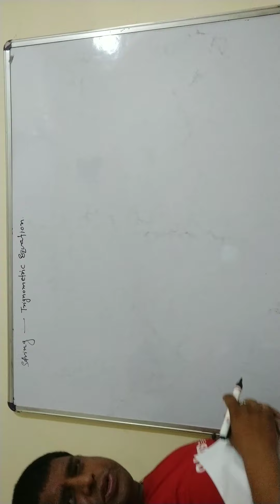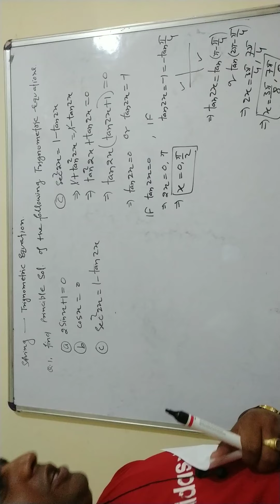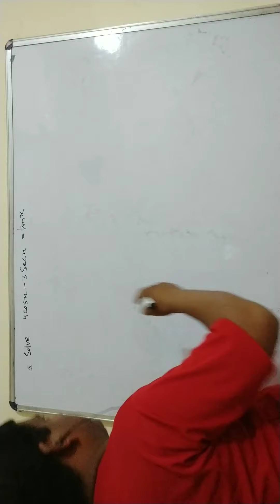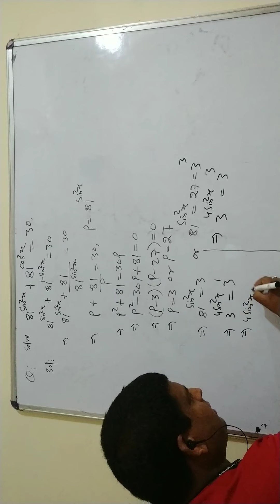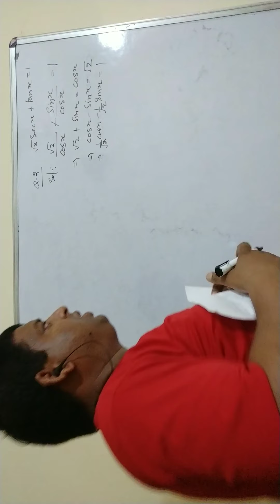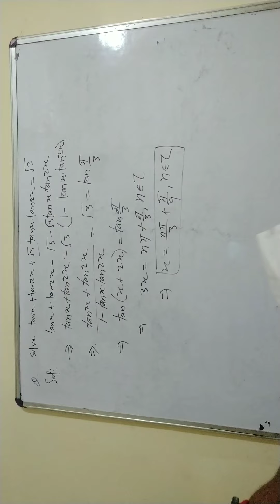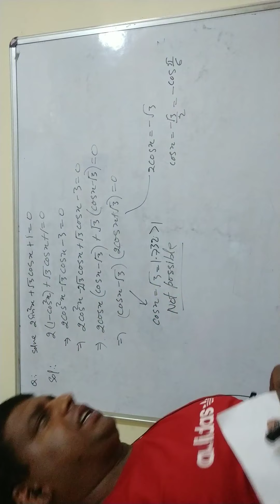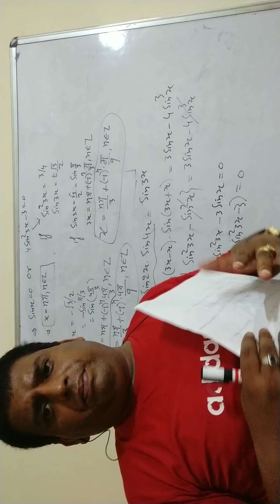28 May 2020